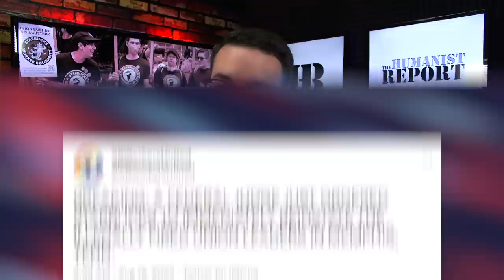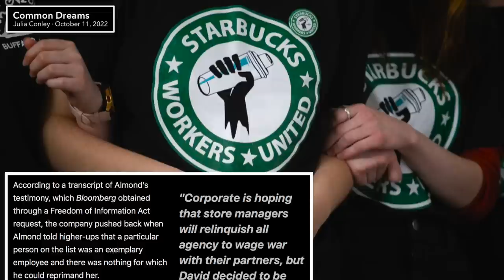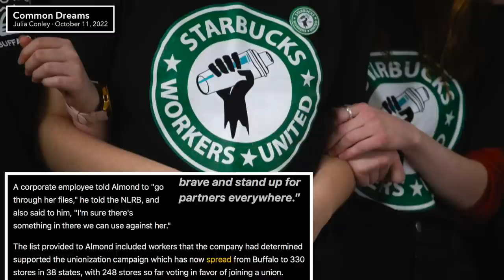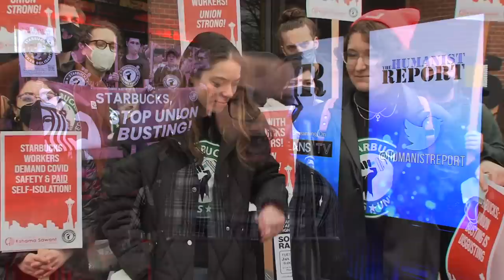Starbucks Manager Says Company Tried to Force Him to Punish and Follow Pro-Union Workers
A former Starbucks manager corroborated the NLRB's accusation that Starbucks is engaging in illegal union-busting tactics. The former manager detailed the tactics and even said the company wanted him to follow an employee who was pro-union.